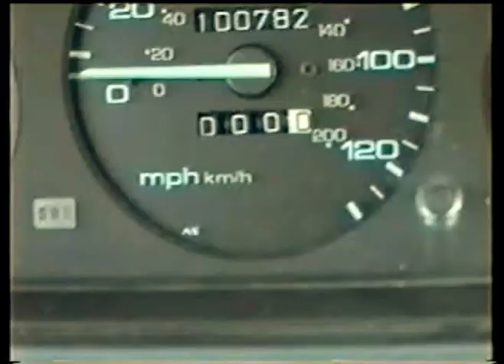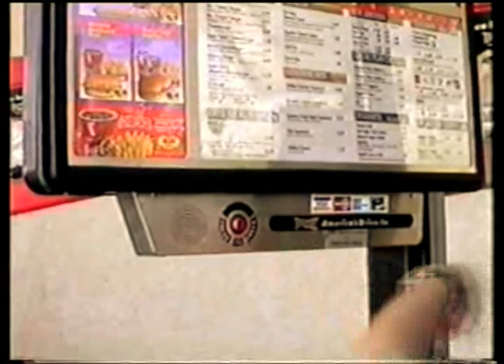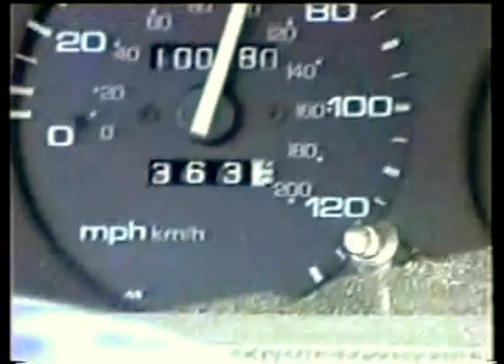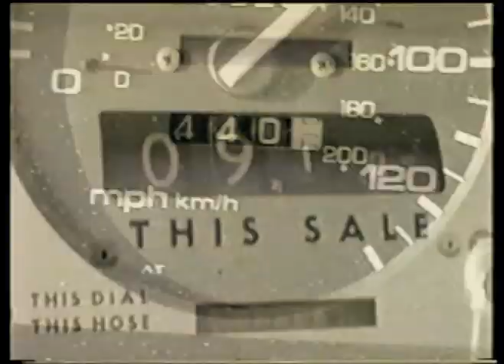Storm Chase!!!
1998: Storm Chasing is nothing like the movie "Twister!".  Most chases go like this, and Helen Hunt in a tank top?...  The only person I have seen in a tank top was an overweight, bald dude from Arkansas!